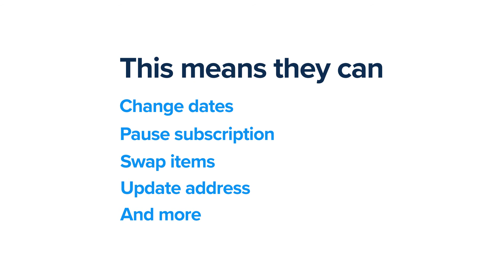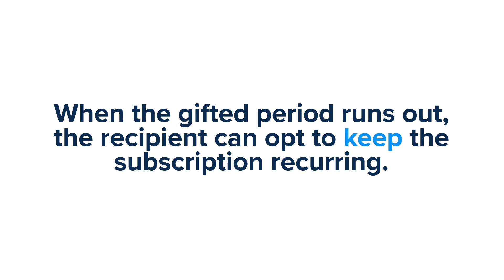Govalo x Bold Subscriptions: Easiest way to offer gift subscriptions on Shopify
It's never been easier to offer Gift Subscriptions with the new integration between Govalo and Bold Subscriptions! Now available on Shopify.